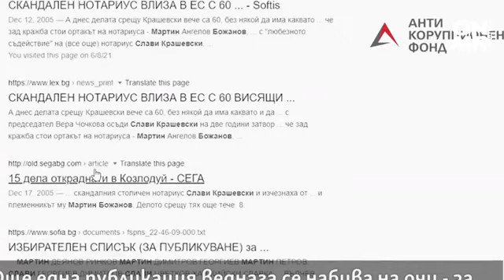Имотни измами, пране на пари и натиск върху съдии - с какво се е занимавал Мартин Божанов?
Все още няма задържан за убийството на Мартин Божанов - Нотариуса. Сигналът за убийството му бил подаден с близо час закъснение, обявиха от МВР. А прокуратурата водила разследване за дейността на Божанов. Повдигането на обвинение обаче било изпреварено от фаталния куршум.

Имотни измами, пране на пари и принуда спрямо съдии - това са само част от нещата, заради които Софийската градска прокуратура е започнала разследване за дейността на Мартин Божанов.